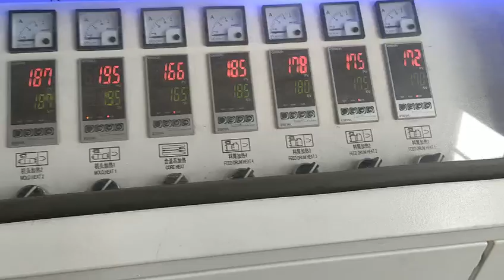Twin Screw PVC Profile Extrusion Machine Electrical Cable Trunking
1. Suitable to produce PVC profile, such as PVC cable trunking, PVC ceiling, PVC decking, flooring, PVC windowsill and door frame and board.
2. Conical twin-screw extruder is perfect, with PVC powder or granular material..
3. Mould designed by different kinds of profile customer required.
4. Supply formula guide and staple raw material purchase.